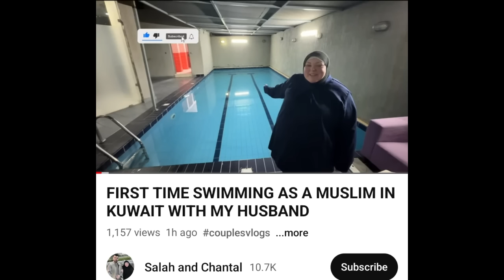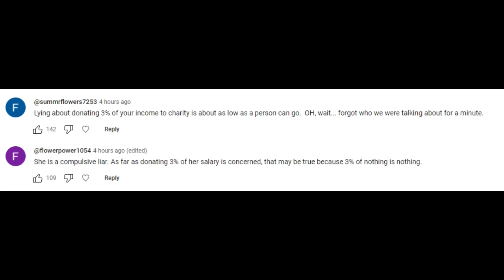Foodie Beauty Trying To Swim Proves Everyone Right